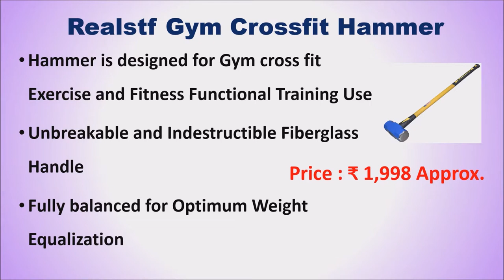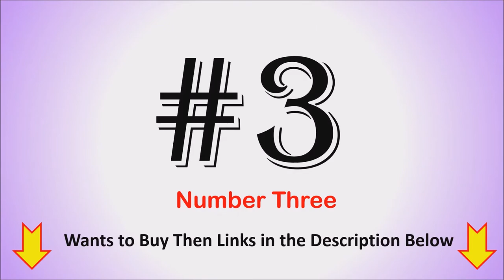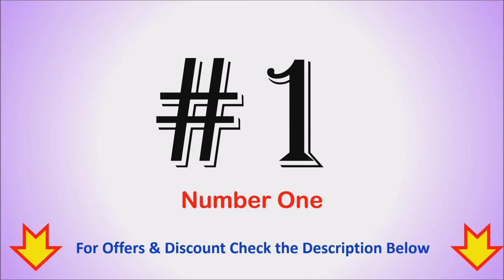Top 6 Best Crossfit Hammer in India | CROSSFIT SLEDGEHAMMER | SLEDGE HAMMER CROSSFIT - क्रॉसफिट हेमर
Top 6 Best Crossfit Hammer in India | SLEDGE HAMMER CROSSFIT - क्रॉसफिट हेमर

List of Top 6 Best Crossfit Hammer in India

1. CW Usi HR6 Fitness Gym Hammer

2. Viva Fitness Fiber Glass Sledge Hammer

3. Fit24 Fitness Iron Hammer

4. USI Gym Crossfit Hammer

5. B FIT Gym 2-16 Kg Hammer

6. Realstf Gym Crossfit Hammer

Are you looking for a Best Crossfit Sledgehammer online then here is the list of Top 6 Hammer Crossfit.
Which is the Best Crossfit Hammer?